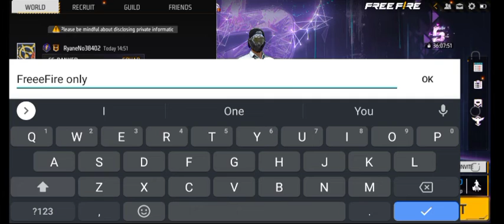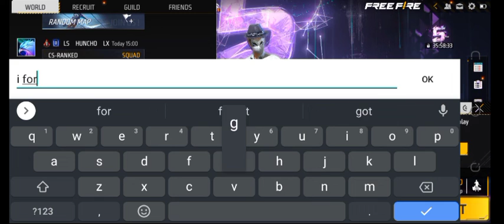SMG only challenge !!!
SMG challenge means I can only use SMG to attack

Song by Justin Bieber and Benny Blanco
 - Lonley